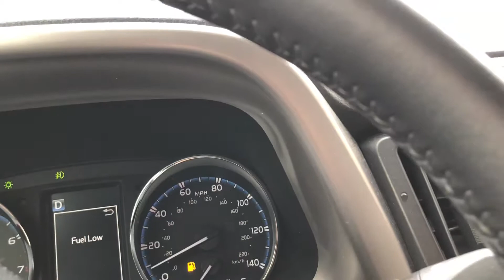Tuyết phủ đầy đường 2019